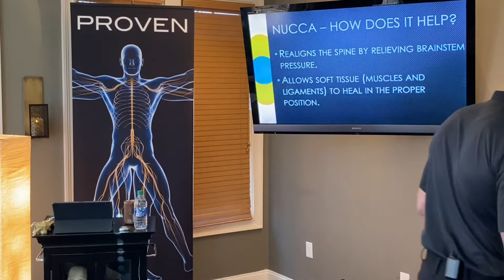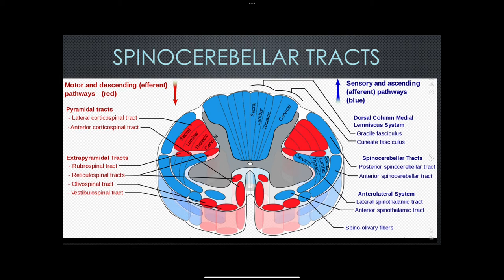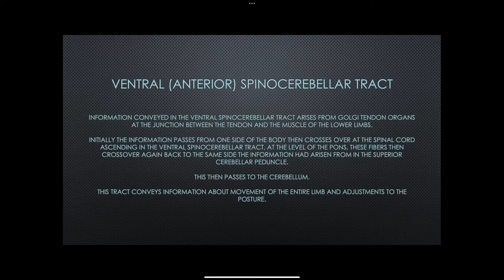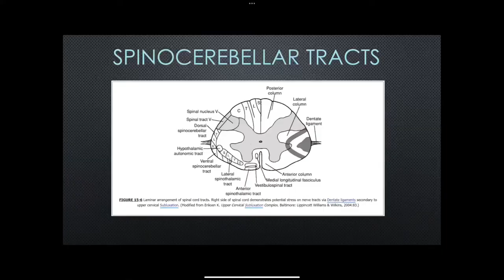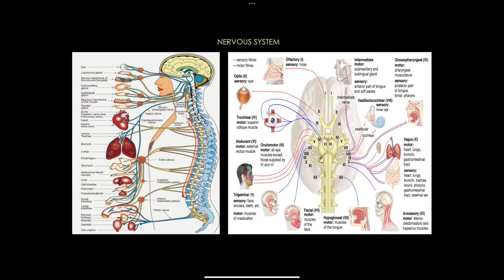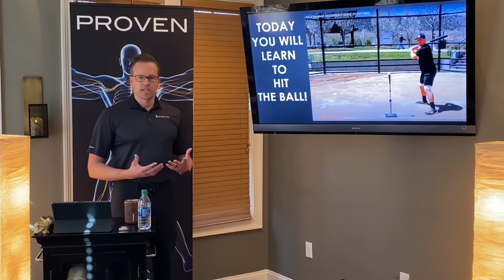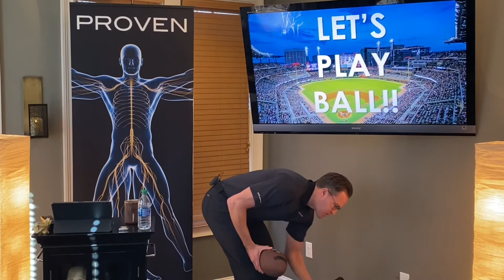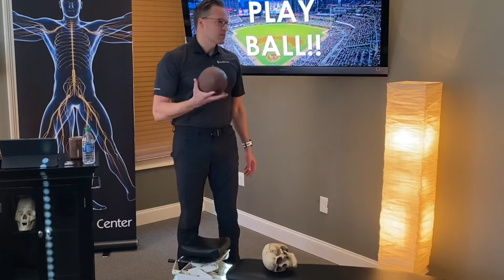NUCCA Seminar - Alpha Spine Center 2022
Dr. Bryan Salminen presents NUCCA is Knowing Seminar to Students and Doctors at the Alpha Spine Center in Milton, Georgia. If you want to know what the NUCCA procedure is, this is a great starting place for Chiropractic Students and Doctors searching for a specialized gentle chiropractic technique.